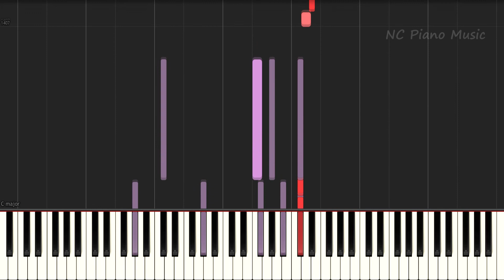【超絶ピアノ+ドラムs】知らないんでしょ? / 平井 堅 (ドラマ｢未解決の女 警視庁文書捜査官｣主題歌) 【フル full】